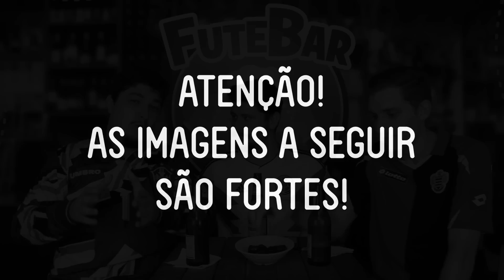#60 FuteBar - "O Cristiano Ronaldo você tem que ter na tua equipe. O Messi, se você não tiver, ok."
FuteBar na área com um joguinho que vocês tanto pedem!
E a partir de agora, o clubismo está liberado!
No Jogo dos Torcedores a regra é simples: defender o clube que foi designado a cima de qualquer coisa.
Abra a sua gelada e venha com a gente ouvir essas pérolas que saíram hoje.

-Ficha técnica:
Apresentação: Alexandre Gelchaki Neto
Participação: Eduardo Tavares e Andre Zanetti
Produção e edição: Z13 Produções